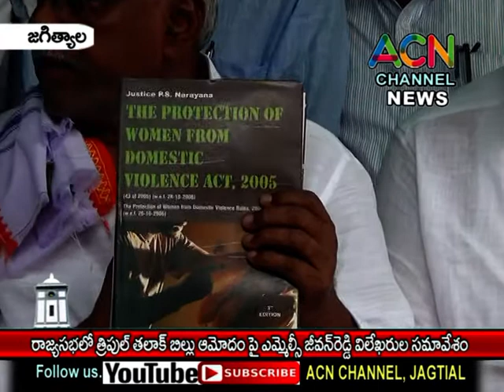జగిత్యాల : రాజ్యసభ లో ట్రిపుల్ తలాక్ బిల్లు ఆమోదం పై ఎమ్మెల్సీ జీవన్ రెడ్డి విలేఖరుల సమావేశం